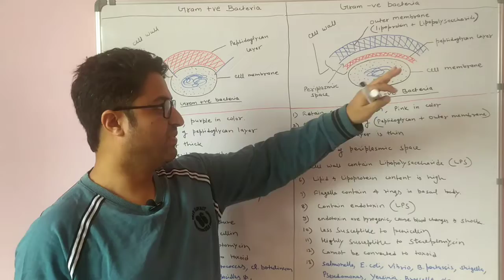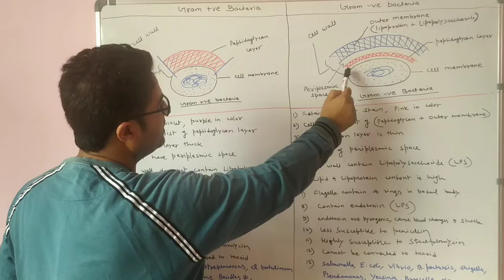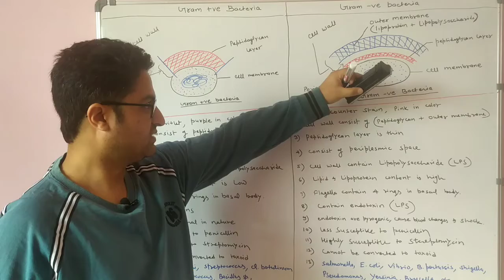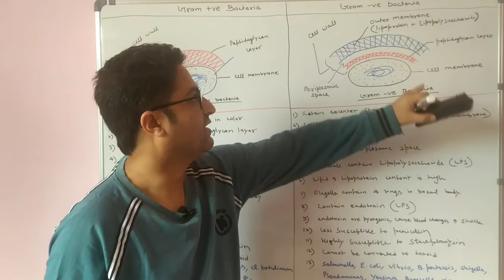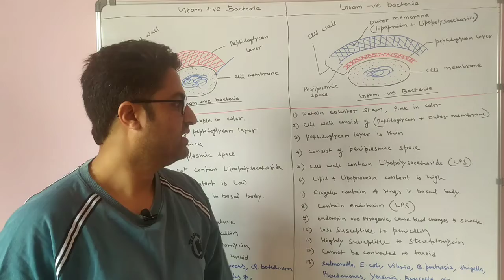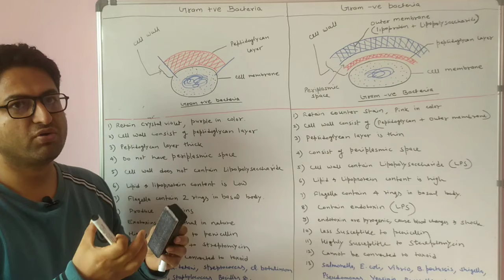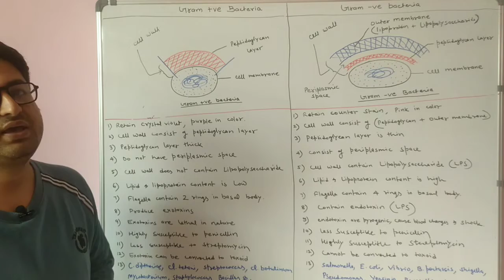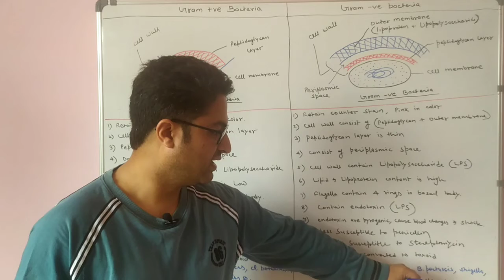Difference between Gram positive and Gram negative Bacteria.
This video is all about difference between gram positive and gram negative bacteria. Gram staining is the initial step for the identification of bacteria to classify them as gram positive and gram negative. Further there are lot of differences between gram +ve and gram -ve bacteria on the basis of cell wall structure and difference in susceptibility to different types of antibiotics.

gram positive vs gram negative bacteria

biology with aagam singh
shomu's biology
quick support
Dr sonu panwar NEET to next infectious diseases
tiny Predators